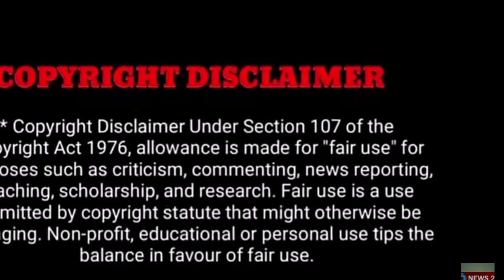இறந்தும் பலரை வாழவைக்கும் டேனியல் பாலாஜி.உறவினர்கள் சொன்ன தகவல்!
இறந்தும் பலரை வாழவைக்கும் டேனியல் பாலாஜி..